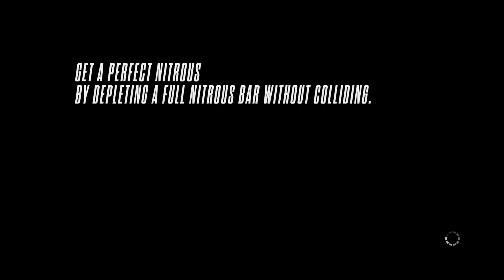Need For Speed Rivals (PC) - Opens My Eyes